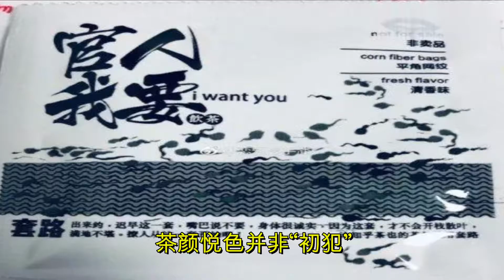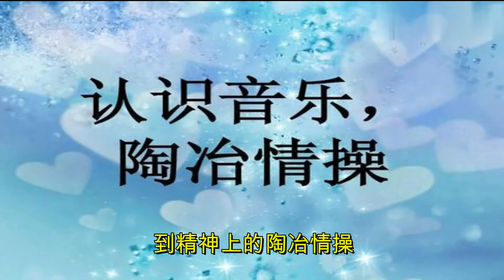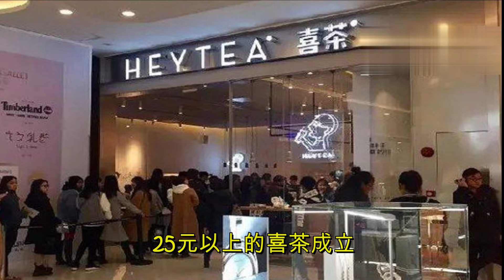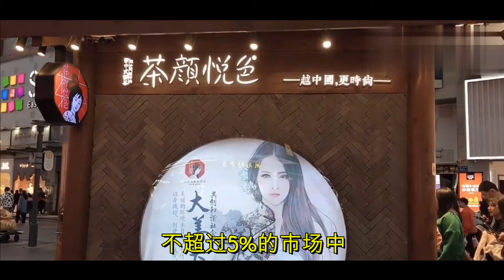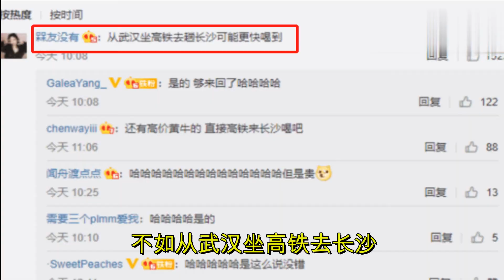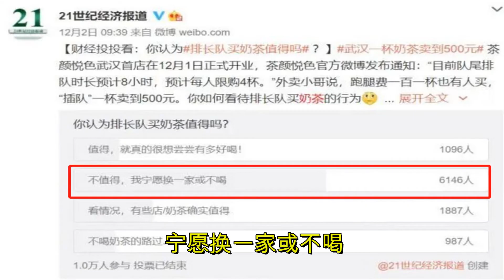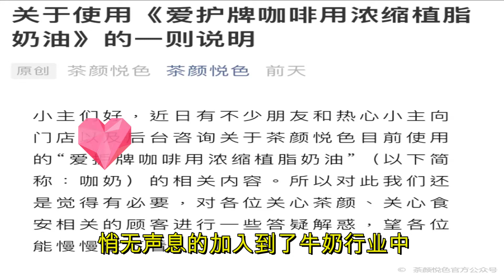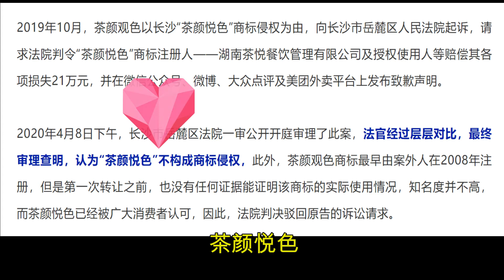千亿新式茶饮市场，解密茶颜悦色“另类”营销背后故事